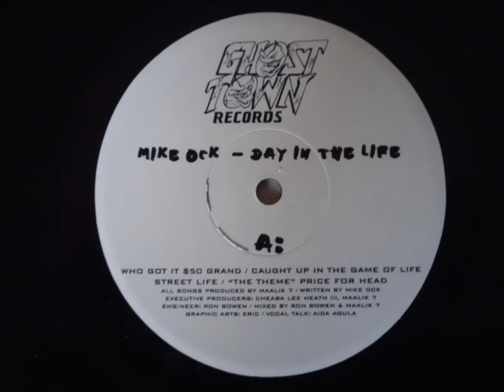Mike Ock - Street Life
199X (Props to shujahre for the rip)